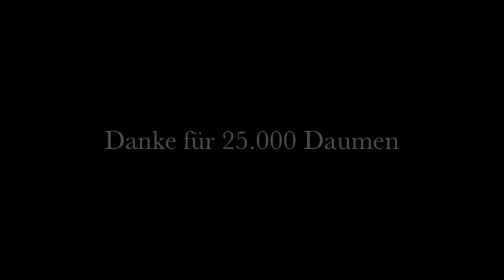Highfield Festival: 25.000 Fans